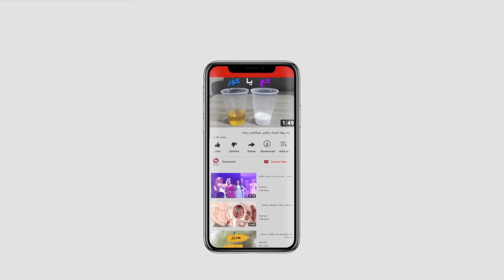خواردنی مێشكی ئاژه‌ڵ سوود و مه‌ترسییه‌كانی